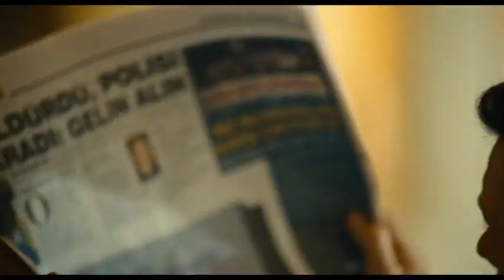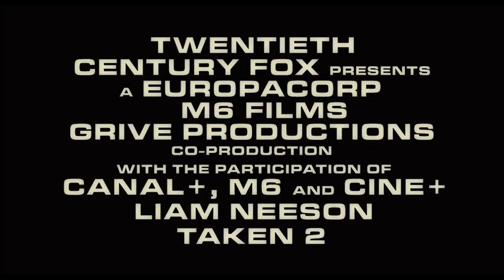#1 (ربوده‌شده ۲) Taken 2 2012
یک سال پس از حوادث پاریس، برایان میلز یک بار دیگر مجبور می‌شود تا برای نجات جان همسر سابقش، لنور، شخصاً وارد عمل شود. لنور توسط یک آلبانیایی که پسرش در پاریس توسط برایان کشته شد، در استانبول، ربوده می‌شود.